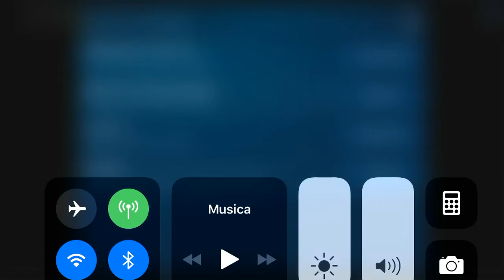FIFA MOBILE: GOLL AL VOLO DI TESTA!!